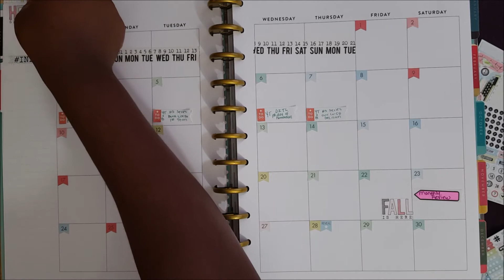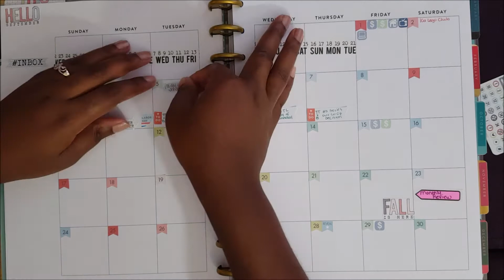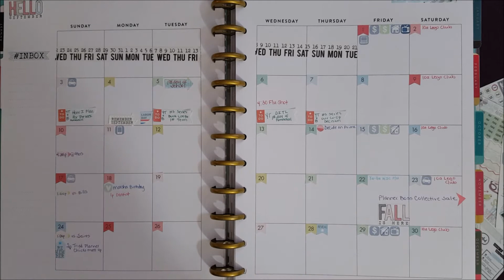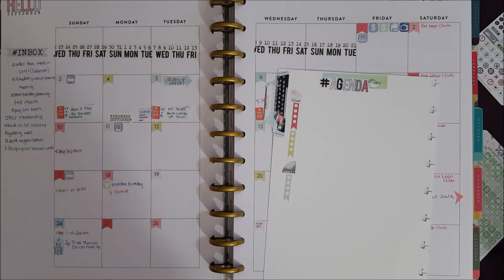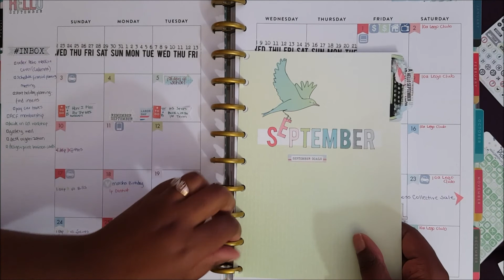September Plan With Me | Big Happy Planner & Cocoa Daisy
Hey everyone!!! My name is Antonisha and I love to plan!! I am a functional, intentional planner and I'm all about experiencing life with my family. I want to help others plan a life they love and enjoy every minute of it. I look forward to getting to know all of you and hopefully learning some of your planning tips and tricks as well.